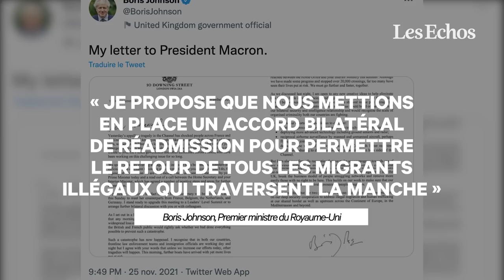« Nous ne sommes pas des lanceurs d’alerte ! » : Emmanuel Macron tacle Boris Johnson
A l’issue d’une conférence de presse avec Mario Draghi autour de la signature d’un traité franco-italien, Emmanuel Macron est revenu sur la lettre publiée sur Twitter par Boris Johnson, le Premier ministre du Royaume-Uni.